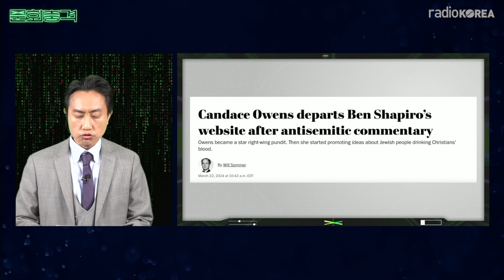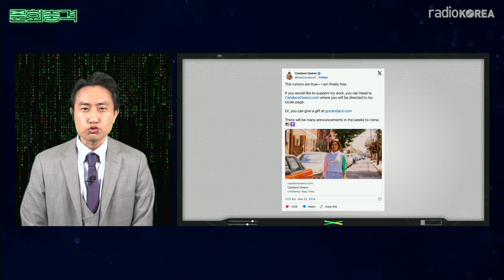캔디스 오웬스 vs 벤 샤피로: 보수진영 내 전쟁 발발! 가자지구 논란 속 결별의 전말 | Wonspiracy: 원모론 e3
보수진영의 두 거물, 캔디스 오웬스와 벤 샤피로가 가자지구 분쟁을 둘러싼 격렬한 의견 차이로 마침내 결별했습니다. 오웬스는 데일리와이어에서 해고된 후 벌어진 이슈를 중심으로 자신과 샤피로 사이의 분열을 공개합니다. 이 영상에서는 그들 사이의 충돌, 그리고 가자지구 분쟁을 둘러싼 보수진영 내의 깊어지는 갈등에 대해 파헤쳐 봅니다. 코로나 백신부터 우크라이나-러시아 갈등까지, 오웬스와 샤피로가 서로 다른 입장을 취한 모든 이슈들을 조명해보겠습니다. 두 사람 사이의 의견 차이는 정말 수치스러운 것이었을까요, 아니면 건설적인 대화의 시작일까요? 여러분의 생각은 어떠신가요? 댓글로 의견을 공유해주세요.

'문화 충격 시즌 2'의 공식 유튜브 채널에 오신 것을 환영합니다! 이황의 진행과 킬라그램즈, 안 주영, 원용석의 출연으로 펼쳐지는 이 프로그램은 미국 문화의 활기찬 다양성을 탐험합니다. 정치에서 엔터테인먼트, 라이프스타일에서 사회적 트렌드에 이르기까지, 깊이 있는 토론과 다양한 시각, 통찰력 있는 분석을 제공합니다. 미국의 모든 것에 대한 흥미진진한 토론과 유머러스한 시각을 놓치지 마세요!

방송시간: 매주 수요일 오후 12시 (PST)